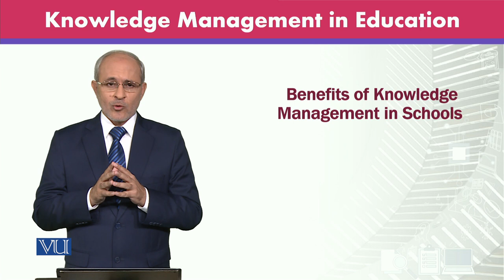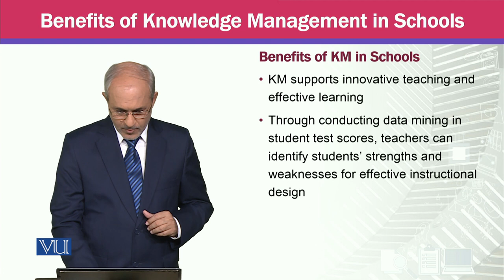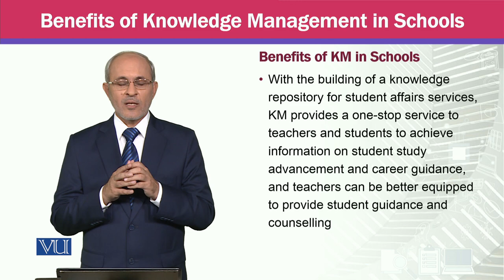Benefits of Knowledge Management in Schools | MGTE630_Topic185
Topic185 - Benefits of Knowledge Management in Schools,
By Prof Dr. Khalid Mahmood